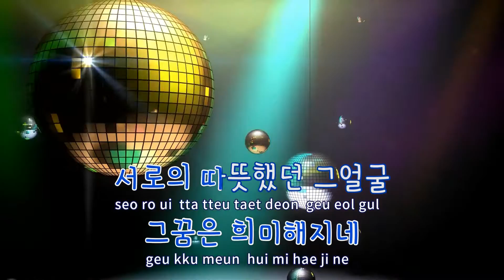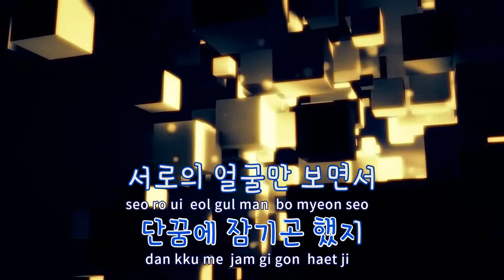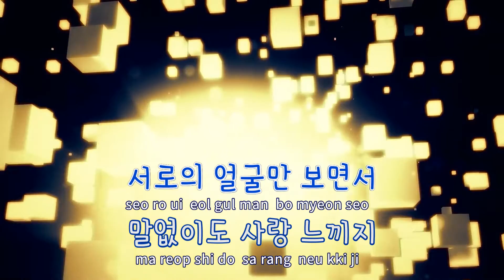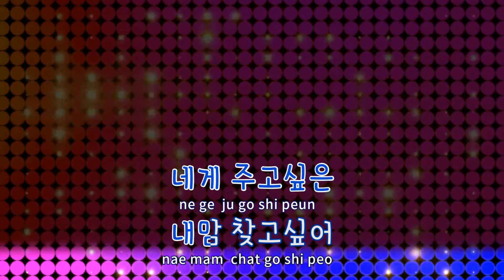[TJ노래방] 처음만날때처럼 II - 윤종신 / TJ Karaoke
처음만날때처럼 II  --  윤종신